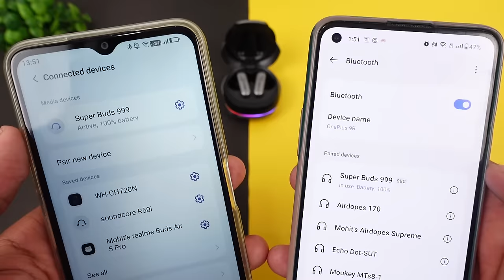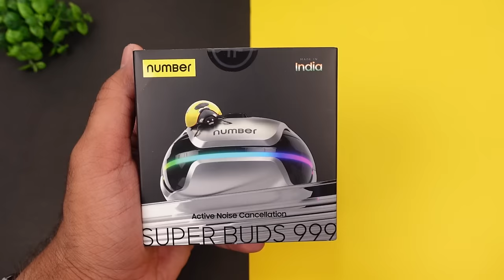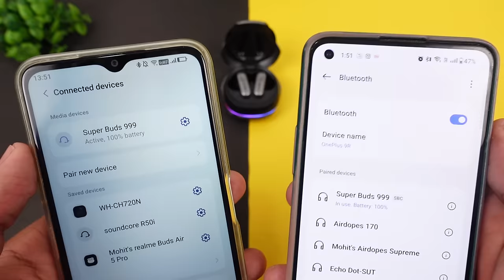Number Super Buds 999 ANC Gaming Earbuds with Dual Pairing ⚡⚡ Perfect Package 🤩🤩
In this video, we're diving deep into the Number Super Buds 999, the latest true wireless earbuds from Number. We'll be unboxing them, checking out the design and features, and of course, putting them to the test with a sound quality review and demo. Are the Number Super Buds 999 the true wireless earbuds you've been waiting for? Or are there better options out there? Watch this video to find out!

Number Super Buds 999 40dB ANC Gaming TWS Earbuds :-

CONTENT

00:00 - Intro
01:11 - UNBOXING
01:55 - Product Overview
03:54 - Specifications
04:53 - Touch Controls
05:57 - ANC Mode
06:37 - Gaming Test
07:26 - Music & Bass Experience
08:33 - Calling Test
10:29 - Product Ratings & Verdict

This Video is all about "Number Super Buds 999 ANC Gaming Earbuds with Dual Pairing ⚡⚡ Perfect Package 🤩🤩"